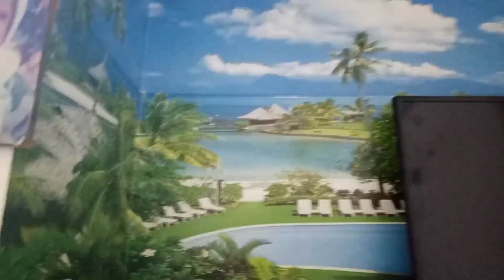My New Home Tour .supersister minivlog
Salam my YouTube family.hope you all are doing well ❤️‍🩹.we are also good Alhumdulillah.
New Ghar mei Agaye or thank gaye kaam kahatam hi nhi hurhe hyn.
Keep smiling 😊😁.